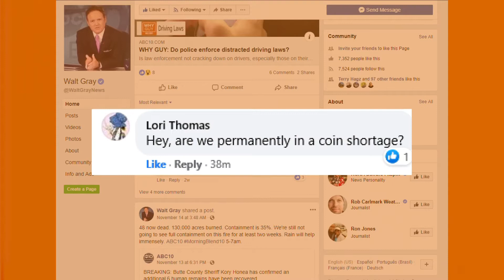covid coin shortage